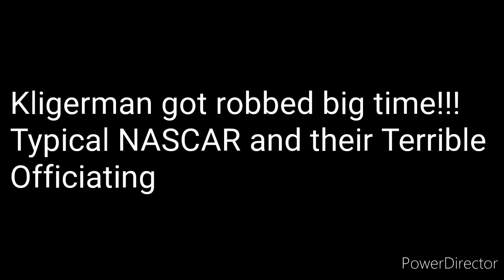Parker Kligerman Got Robbed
FIRE THE ENTIRE NASCAR CONTROL ROOM!

Typical NASCAR and their Atrocious Officiating